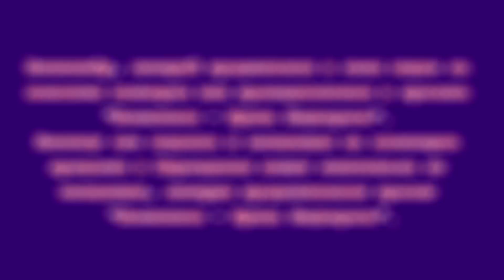Контактеры среди писателей | Сеансы регрессии | Причины неудач | Наука логика: Елена К. (часть 1)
👽👽 Контактёр Елена Ксионшкевич рассказывает о своём опыте - духовном опыте человека, развитии контактёрских способностей, контактёрах среди писателей, сеансах регрессии, шаблонном мышлении человека, причинах неудач, науке логике, науке психоэнергетике, о том как не обижаться, негативных эмоциях.

💎💎💎 Уважаемые друзья!

Мы осуществляем свою деятельность исключительно на общественных началах, без какой-либо финансовой поддержки!

Вы можете существенно помочь нашему контактёрско-уфологическому проекту "Кассиопея" перечисляя нам по мере возможности помощь в виде оплаты по сердцу!

👉 👉 Вот реквизиты для помощи:

Bitcoin: 1ERu75Nps74DW98sngmd8i7EMbzo4PJ7qh
Bitcoin Cash: qqfrr6uanmlcastx0kj3ddkpcjynqq69rccu73eqh4
Ether: 0x9a4c5CEa64C3b6462024Ab39dFf40A994Cf628c1

Тайм-коды к видео:

00:00 Начало видео
00:58 Представление участников
04:04 Чат, вопросы от слушателей
06:22 Астрал, пространство времени и безвременья
08:40 Когда заинтересовалась темой контактерства
10:07 Александр Дюма, Рэй Бредбери, Кир Булычев
12:22 Творчество, Муза, поток
13:10 Энергии, матрица, задачи воплощения
17:20 Раскрытие сильных сторон человека, общение, энергетика
21:12 Кураторы, методы, регрессивный гипноз
24:52 Неудачи, внимание к жизни, знаки судьбы
28:45 Блоки, обиды, как разрешить ситуации
35:10 Духовная не зрелость, негатив
42:05 Уроки психо-энергетики, энерго-психология
43:02 Путь к сердцу человека, сочувствие, долготерпение
45:36 Подбор планеты для воплощения, проработка личных качеств